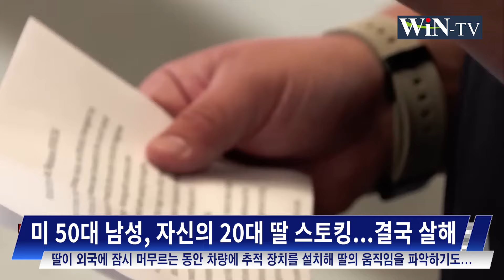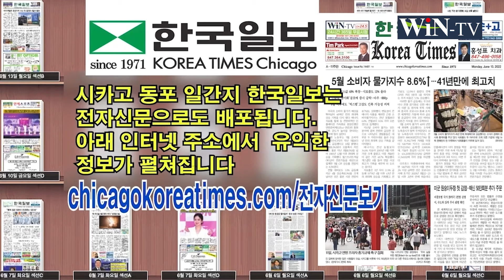CA 한인, 경찰 검문 피해 광란의 도주 [WIN-TV 아메리카 미주 뉴스 9월 9일] 한국 법무부, 국적 자동상실제 거부 결정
WIN TV CHICAGOWIN TV CHICAGO시카고 한국일보 전자신문 보러 가기 아래 링크를 클릭 하세요

1. CA 한인, 경찰 검문 피해 광란의 도주
2. 한국 법무부, 국적 자동상실제 거부 결정
3. 미 50대 남성, 20대 딸 스토킹 결국 살해까지…

신속한 정보. WIN TV 시카고 뉴스 투데이, 유튜브에서도 시청하세요.
본방송은 매일 오후 9시 DTV 24.5에서 방송됩니다.